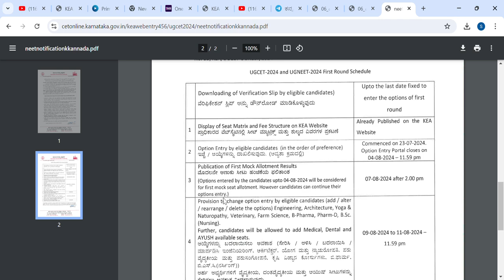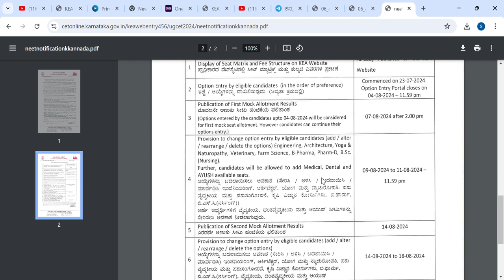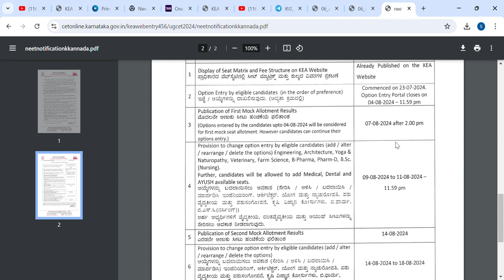KCET UPDATE TODAY|BIG SHOCK|MOP UP ROUND|KEA|students solution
Upi id:hatersvtu@ybl